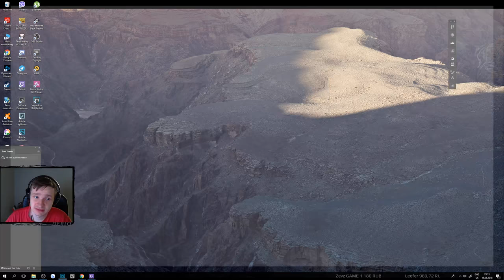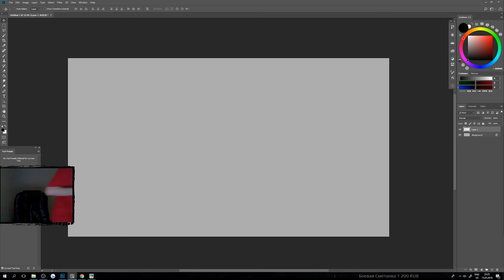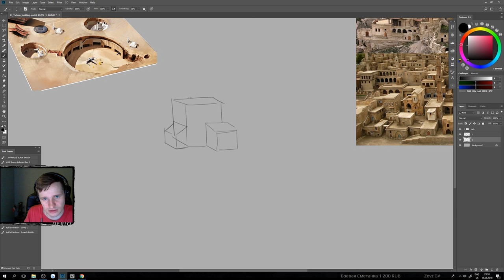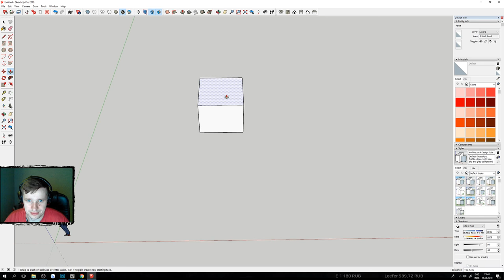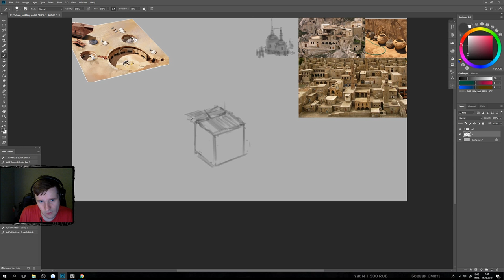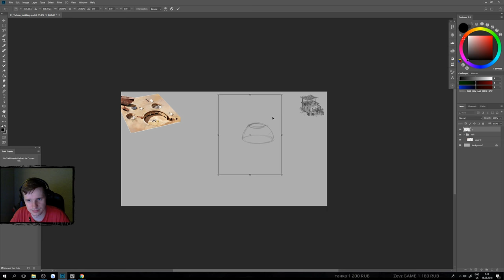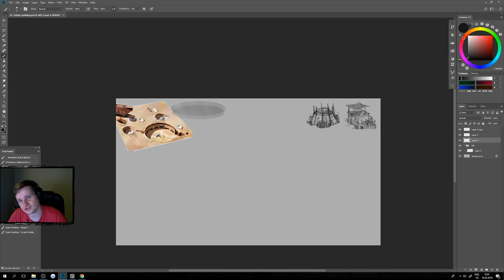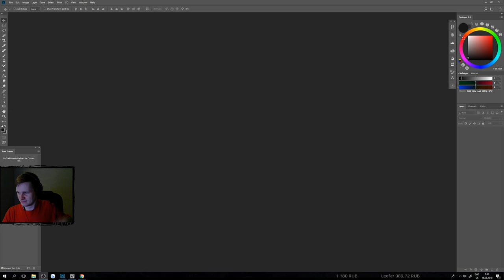Рисуем concept art здания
Обо мне:
Профессиональный концепт-художник/иллюстратор , более 5 лет в игровой индустрии. Работал в совершенно разных проектах, от мобильных и браузерных игр до VR и ПК игр.
На данный момент работаю в компании Stark Games в проекте Ereality.
Железо:
Видеокарта - GeForce 1080 8Gb
Процессор - Intel Core i7 3800
Оперативка - 16Gb
то на чём я рисую - Wacom Intuos 4 L
P.S я знаю про игру Paladins, не играл и не собираюсь!